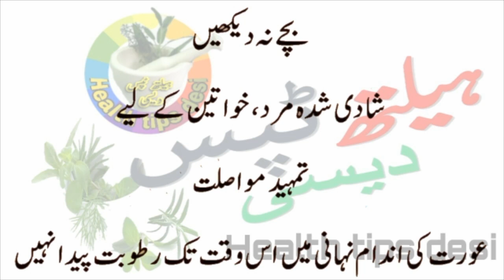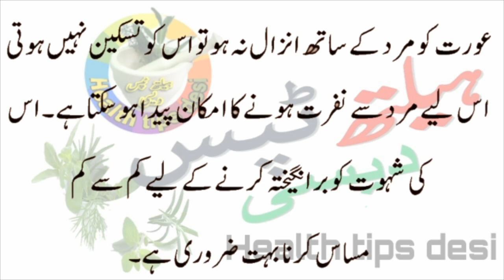Mubshrat yani mard aur aurat milap kaisay karay ak aurat k point of view say, Mubashirat kese kia ja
Mubshrat yani mard aur aurat milap kaisay karay ak aurat k point of view say, Mubashirat kese kia jaye in urdu

Paon aur Monh ki Badboo Khatam karne ke 10 Asaan Tareeqa | Desi Totkay for Mouth Bad Smell

Ladki Kunwari hai ya nahi kesy pta lagy ga | Larki Ka Kanwara Pan Check Kerny Ka

NAAF MEIN TAIL LAGANE KE HAIRAT ANGEZ FAWAID, naaf mein oil lagane ke hairat angez nuskha in Urdu

Koi Ladki agr Ap k samny ye kam kary to Ap samjh lain Apko be had pasnd krti h

Jigar Maeady ki garmi ka mkmal ilaj[ Maday ki garmi ka ilaj in urdu | Jigar ki bimari ka ilaj

Agar kisi ko kisi se pyar ho jaaye | Larki ka love karna | Girls mai Love karne ki Tips in Urdu

Aurat Ki Phudi Marny Ka Sahi Triqa jo yah Azmaye ga larki dewani |Jima Humbistri krny ka acha treqa

Mubshrat yani mard aur aurat milap kaisay karay ak aurat k point of view say, Mubashirat kese kia jaye, How to make love with women in urdu

mubshrat yani mard aur aurat milap kaisay karay boutique
Mubshrat yani mard aur aurat milap kaisay karay dhyan
mubshrat yani mard aur aurat milap kaisay karay fashion
mubshrat yani mard aur aurat milap kaisay karay full movie
mubshrat yani mard aur aurat milap kaisay karay ga
Mubshrat yani mard aur aurat milap kaisay karay hai
mubshrat yani mard aur aurat milap kaisay karay hain
Mubshrat yani mard aur aurat milap kaisay karay inkaar